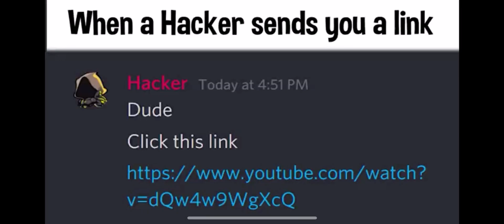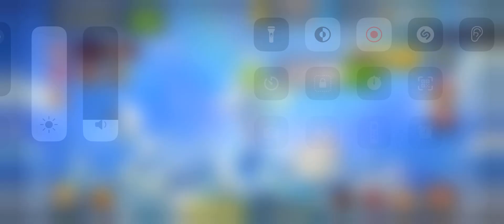CookieRun: Kingdom Gameplay Part 475